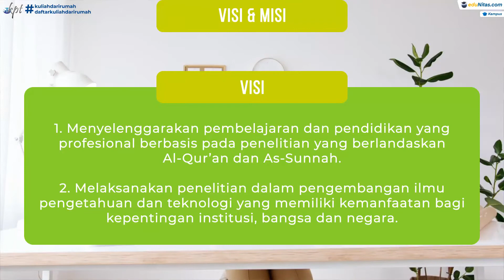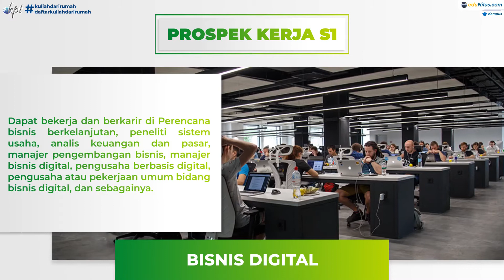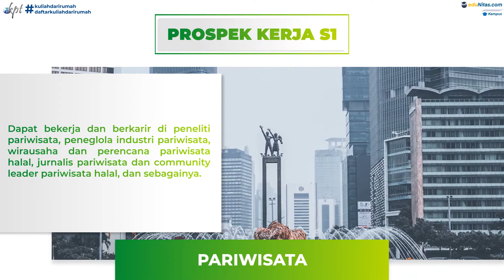Profil Universitas Persatuan Islam Bandung (UNIPI), kuliah karyawan Online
Universitas Persatuan Islam (UNIPI)
Beralamat di Jl. Babakan Tarogong No.87, Suka Asih, Kec. Bojongloa Kaler, Kota Bandung, Jawa Barat 40231

Tersedia Jurusan :
• S1 Bahasa Inggris
• S1 Pendidikan Sejarah
• S1 Peternakan
• S1 Ilmu Lingkungan
• S1 Bisnis Digital
• S1 Informatika
• S1 Pariwisata